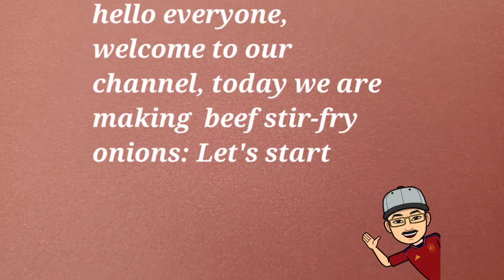beef stir fry onions / beef tender and delicious